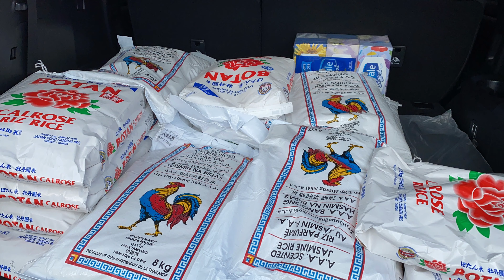BEST TIME TO HOARD RICE IS ON EVERY…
TIPIDSABIGAS (RICE) YEARLY BUYING OF RICE SUPPLY AT A DISCOUNTED PRICE DUE TO CHINESE NEW YEAR
MY BODEGERA OUR ANNUAL BUYING OF RICE FOR THE YEAR SUPPLY
AT THE BEGINNING OF THE YEAR FOR IN THE MONTH OF JANUARY UNTIL ENDING FEBRUARY IS OUR  OUR ANNUAL BUYING OF RICE FOR THE YEAR SUPPLY. IN CANADA THE RICE ON THESE MONTHS ARE ON SALE DUE TO THE COMING OF CHINESE NEW YEAR.
BY AMAZINGLYROOCHEN

RiceHaul | Why I Love Eating Rice | Rice Is ON The Rice | 95% Humans Eat Rice
95% HUMAN EAT RICE |WHY I LOVE EATING RICE | RICE ON THE RISE

By AmazinglyRooChen

“Seek the LORD while He may be found; Call on Him [for salvation] while He is near. Let the wicked leave (behind) his way And the unrighteous man his thoughts; And let him return to the LORD, And He will have compassion (mercy) on him, And to our God, For He will abundantly pardon.”
‭‭Isaiah‬ ‭55:6-7‬ ‭

IRRI.org

Magpadala Na Ka- LBC Canada
PADALA NA SA OAKVILLE LOCATION
Kada Wednesday and Pick Up ng Air Cargo sa Oakville na sa LBC Canada Branch 851 Oakville location.
Air Cargo box pick at our location is on Wednesday